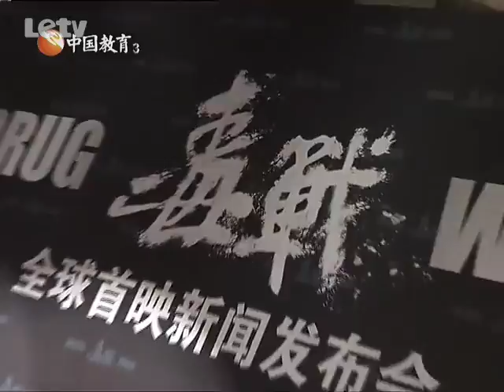黄奕产后身材未恢复压力大